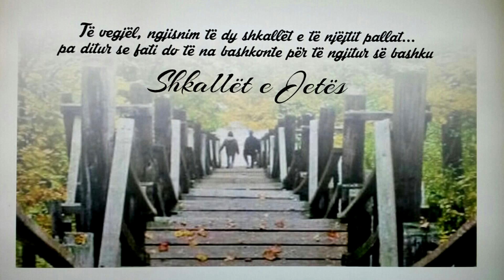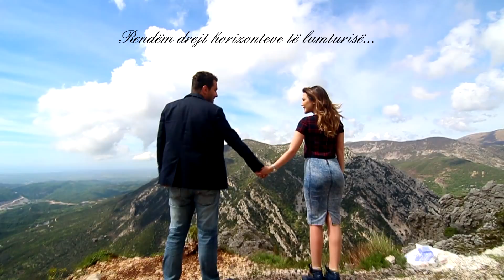Gleona Endri Love Story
Camera & Video Editing - Eros Binjaku
Photographer - Erion Avdia